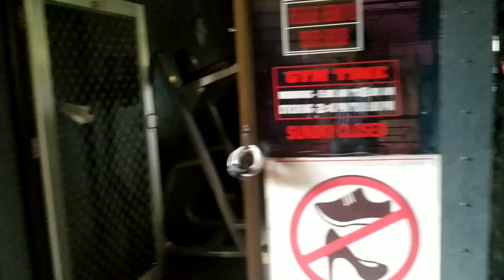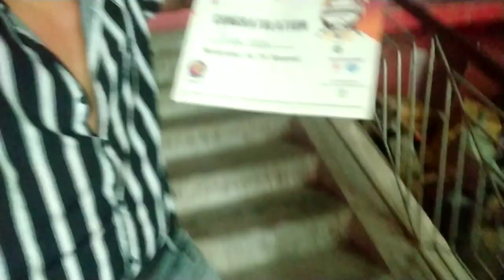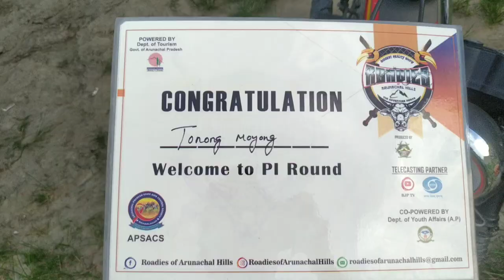I got selected in Arunachal roadies🔥🔥